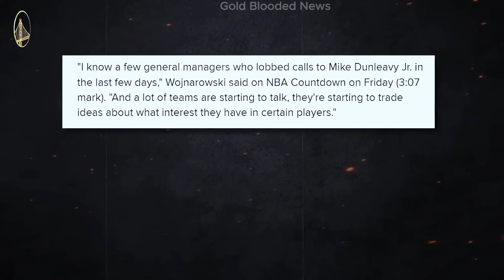🚨 GSW FINALLY ONE BIG MAN! WARRIORS ANNOUNCE THE BIG PLAYER WARRIORS NEWS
GSW FINALLY ONE BIG MAN! WARRIORS ANNOUNCE THE BIG PLAYER WARRIORS NEWS Warriors Rumors

🏀 Hello Golden State Warriors fan, welcome to the Golden State Warriors News channel, our channel is made for you who are passionate about the Dubs and want to receive all the news and everything you need to know daily from our beloved team, here you will find news like: Golden State Warriors speculation, Golden State Warriors signings, Golden State Warriors updates, Golden State Warriors rumors, Golden State Warriors trade, Golden State Warriors news, Golden State Warriors interviews, Warriors reactions, Golden State Warriors game highlights.